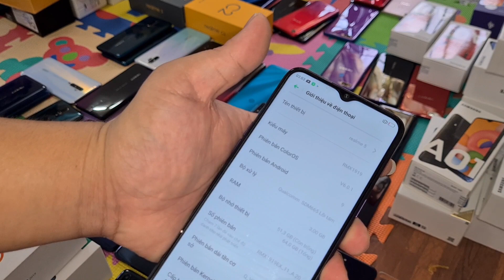Lại là điện thoại cũ như mới giá rẻ , oppo , samsung , Realme , Vivo , huawei , 👉 Chính hãng